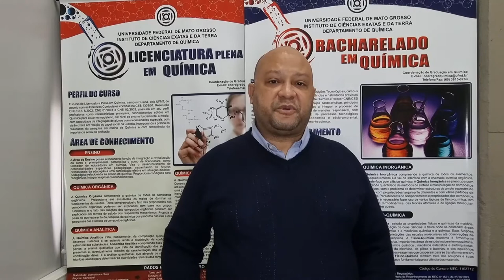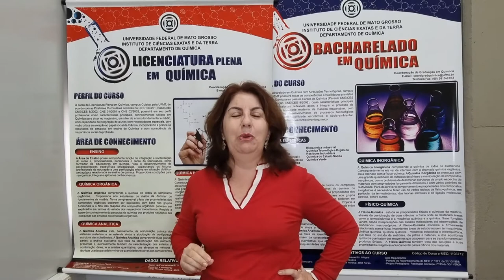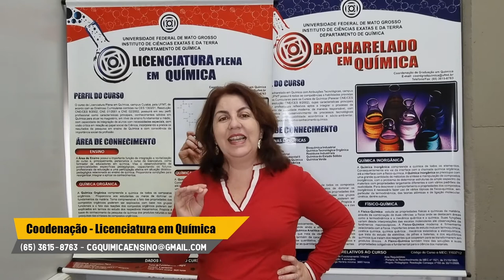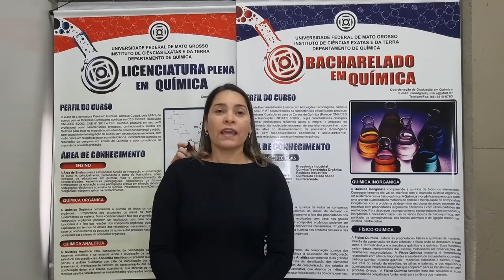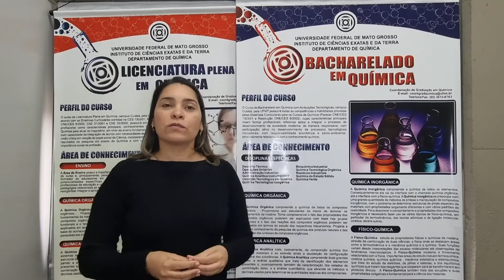Química - Campus Cuiabá